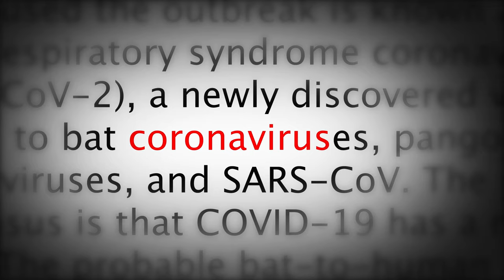Steven Mosher Teaches Pandemics | Trailer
Coming Soon! In this upcoming six-part video series, China Expert and PRI President Steven Mosher exposes China as the epicenter of pandemics.  Steven discusses how he first discovered that the Covid-19 plague came from the Wuhan lab—and voiced that opinion on Tucker Carlson Tonight.  His “Lab Leak” theory quickly gained widespread attention, as the American people started to understand that China’s narrative was not to be trusted.

In this series, Steven devastates politically correct narratives about the Covid-19 pandemic and the deadliest plagues in history.  As he explains, deadly plagues have ripped across the globe for centuries and will continue to do so in the future. From the Black Death to Smallpox and the Hong Kong flu, seven of the ten worst plagues in history originated in China. But the Covid-19 pandemic was something entirely new: a genetically engineered pathogen that was deliberately released upon the world for the geopolitical profit of a Communist government.